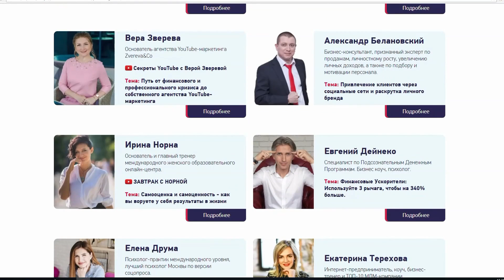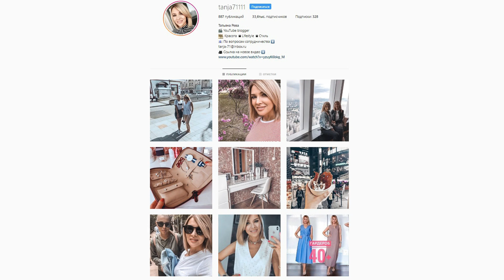МОЯ ОТКРОВЕННАЯ ИСТОРИЯ ПАНИЧЕСКИХ АТАК И ВСД✦СИМПТОМЫ✦ЛЕЧЕНИЕ✦ТАТЬЯНА РЕВА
▼ ▼ ▼ ▼ ▼ ОТКРОЙ МЕНЯ▼ ▼ ▼ ▼

Почтовый адрес-до востребования Комсомольск на Амуре 681035 для Татьяны Леонидовны Рева